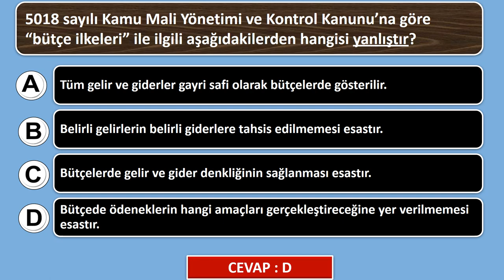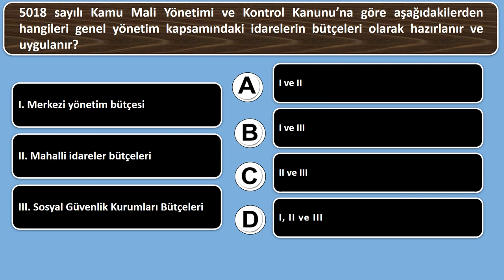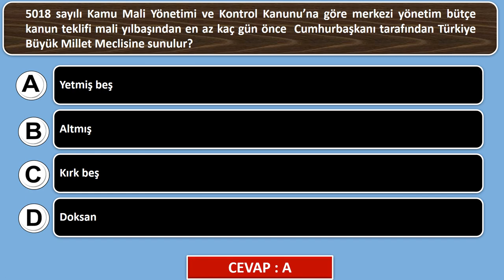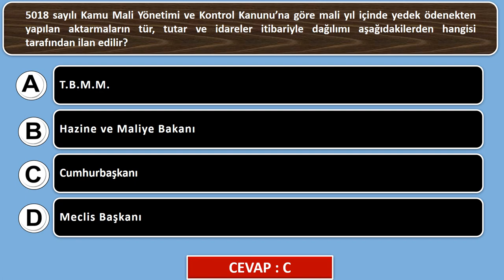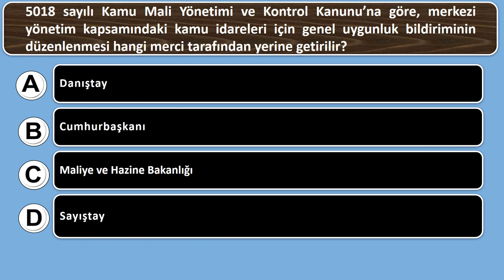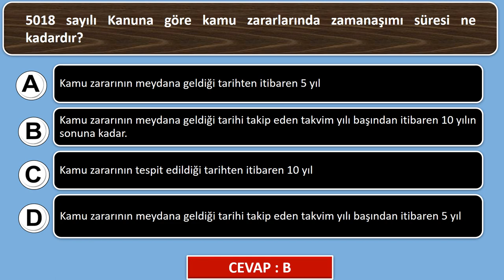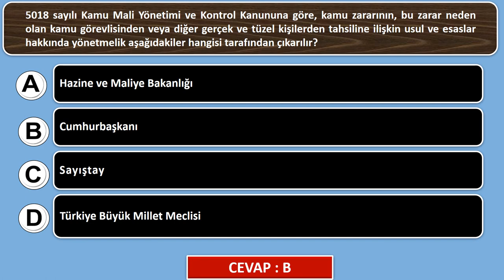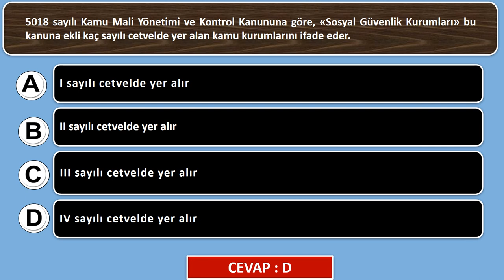5018 Kamu Mali Yönetimi ve Kontrol Kanunu | Görevde Yükselme Sınav Soruları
5018 Kamu Mali Yönetimi ve Kontrol Kanunu | Görevde Yükselme Sınav Soruları |